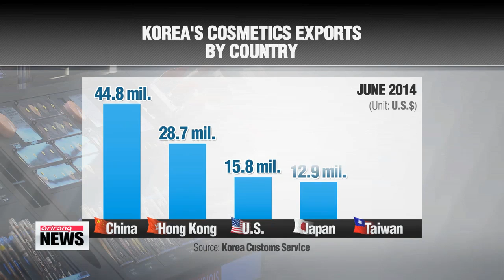Korea's cosmetics exports reach record high in June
Korean pop culture has blazed major inroads into global markets, especially in other Asian countries... most notably through music and popular tv drama series.
Thanks to this boom,... local cosmetics brands are also enjoying increased demand, with exports hitting record highs.
Hwang Ji-hye has the details.
Jun Ji-hyun is the heroine of 'My Love from the Star,'... a Korean soap drama that garnered huge success in China.
And it's not just the storyline that enthralled the Chinese, but also... her rosy lips... and lily-white skin.
Riding on the back of a boom in Korean pop culture, including televsion series and music,... the Korea Customs Service says... the nation's cosmetics exports came in at over 150-million U.S. dollars,... reaching a record-high in June.
By country,... exports to China took up almost half of the total amount,... followed by Hong Kong, the United States and Japan.
It's no wonder that... local cosmetics brands are focusing on marketing strategies using popular Korean celebrities.
Industry insiders say... local cosmetics are selling especially well in China,... where sales are growing by 30 percent, annually,... while overall, China's cosmetics industry is expanding by 10 percent.
Outbound shipments of beauty products in the first half of this year also posted a record high at nearly 800-million dollars.
Korean cosmetics are also reaching out to more customers worldwide than it used to.
The customs agency says that last year,... local beauty products were exported to around 130 countries,... up from 87 nations tallied in 2004.
With many foreigners buying Korea's beauty products directly through duty free shops in Korea or on their visits to the country,... the agency says... the market is estimated to be much bigger than what it looks like now.